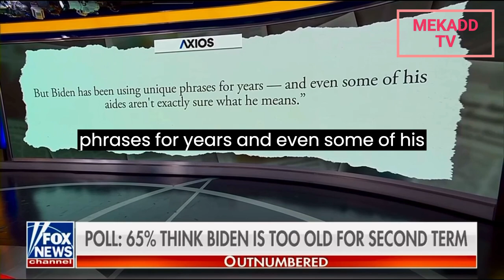news vlogging BIDEN ENDS GUN SPEECH WITH '' GOD SAVE THE QUEEN"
Breaking Political News BIDEN ENDS GUN SPEECH WITH '' GOD SAVE THE QUEEN"